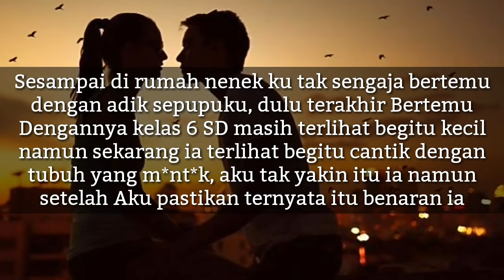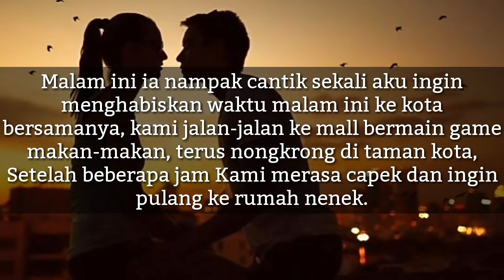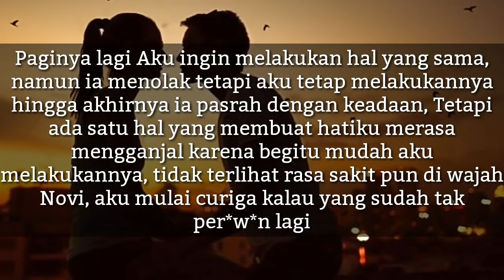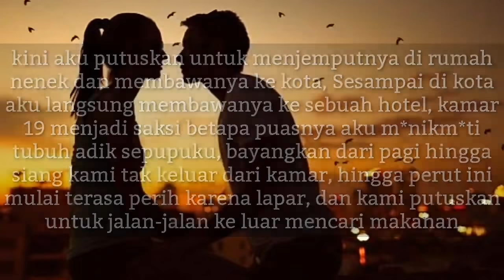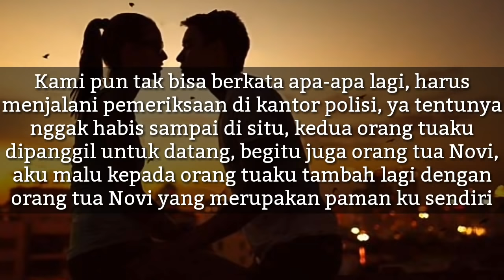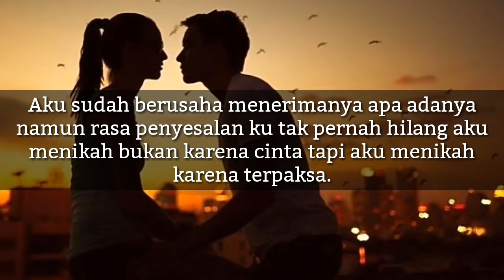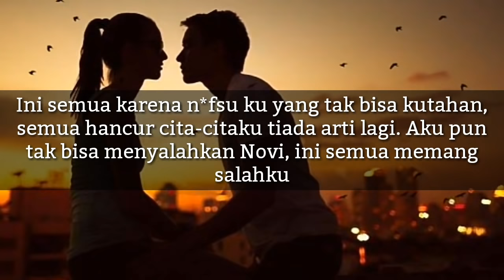Kisah Nyata ✔️ Adikku Yang Lucu